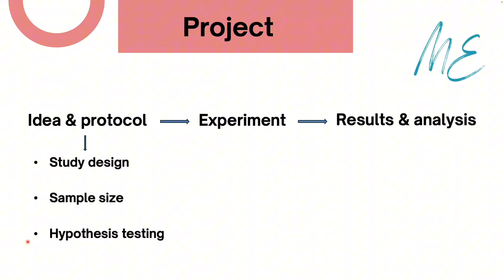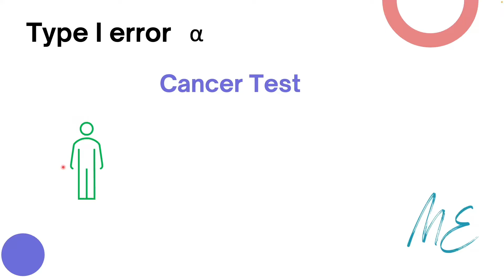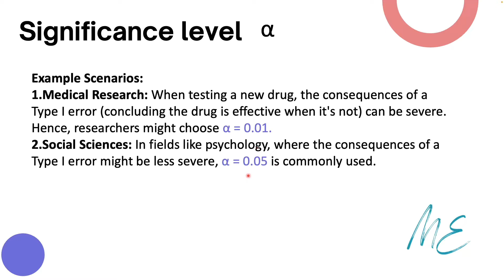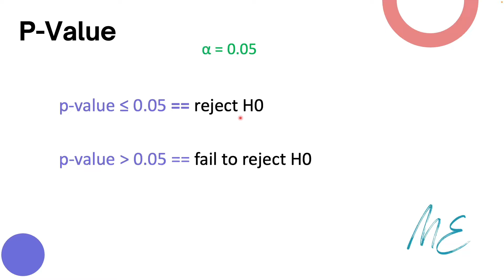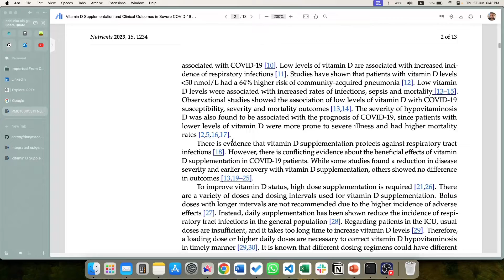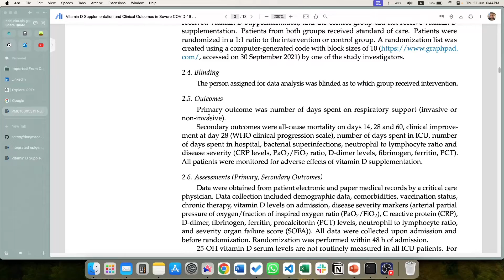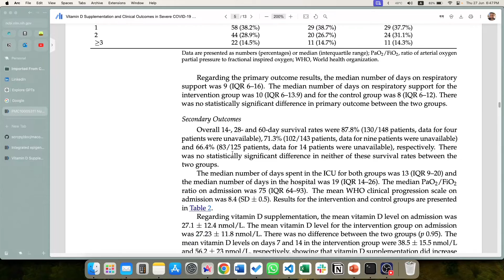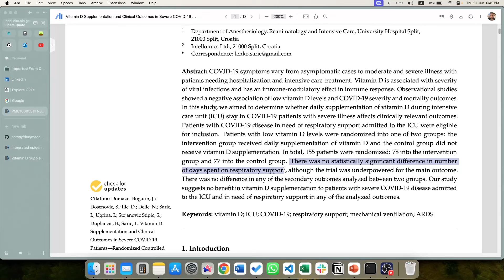Type I& II errors and P-value | Biostatistics 101 شرح مبسط لقيمة الاحتمالية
In this video I talked about type I and II errors in simple examples.

🕓 Timestamps
Intro 0:00
Type I and II errors 0:55
P- value 5:19
Example 10:07